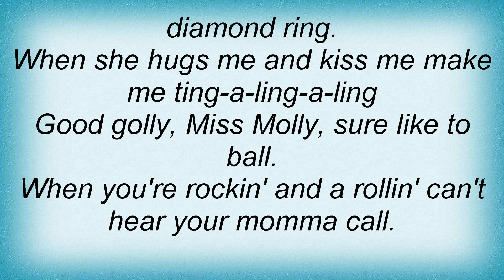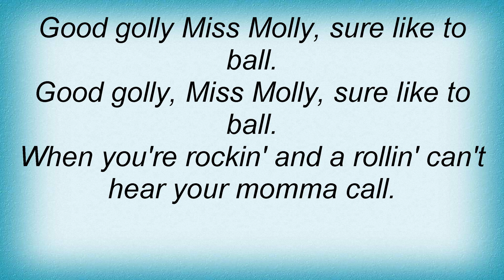Little Richard - Good Golly Miss Molly Lyrics